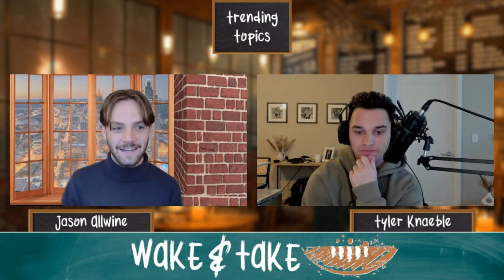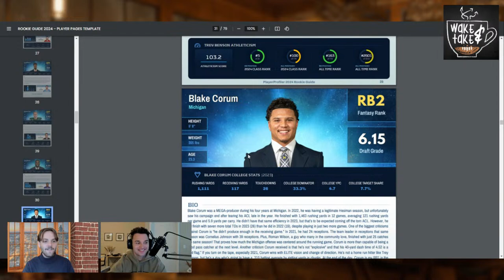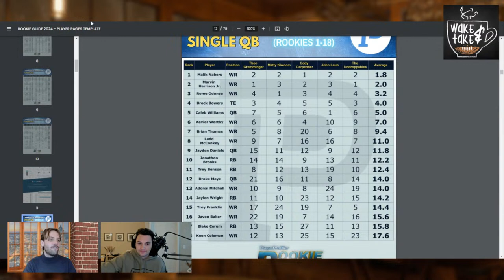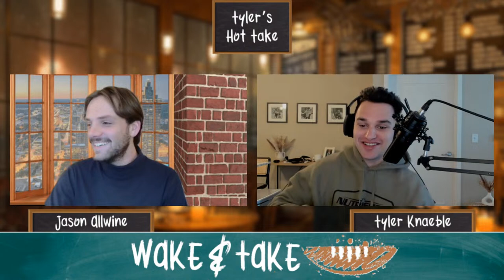Is Christian Watson a BUST? Trending Fantasy Football News! NFL Draft, Free Agency, Trades, & More!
Important NFL News for your Fantasy Football Team

Wake & Take brings you the latest updates and analysis on the latest topics in the NFL. NFL Draft, Stefon Diggs, Rashee Rice, & other Trending Topics from around the league are discussed in this episode!

Join Jason Allwine (@JFootballwine) & Tyler Knaeble (@PPRTyler) as they break down the implications of these developments for your fantasy football team. They'll provide valuable insights and insider information that will help you stay ahead of the game and make informed decisions about your roster in order to win your league!

Whether you're a seasoned fantasy football veteran or a newcomer to the game- Wake & Take is a must-watch for anyone who wants to stay up-to-date on the latest NFL news!

0:00 Good Morning everyone!
0:49 Hello Tyler!
2:14 Nich Chubb's contract restructure
12:20 Trending Topics
12:25 Reaction to Stefon Diggs Trade
24:17 Why we love Blake Corum
26:16 Surprise for the chat
27:52 Tyler's Intro
28:40 Tyler's Rookie Flag Plant
32:52 Tyler's Hot Take
40:24 Any Questions?

Start best ballin' on Underdog Fantasy ➔ and use Code UNDERWORLD for a $100 instant deposit match